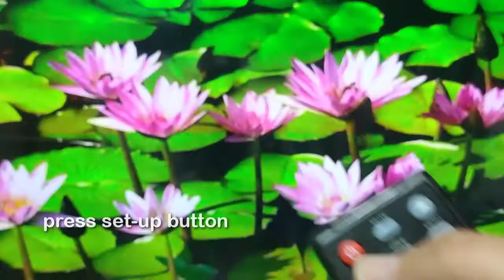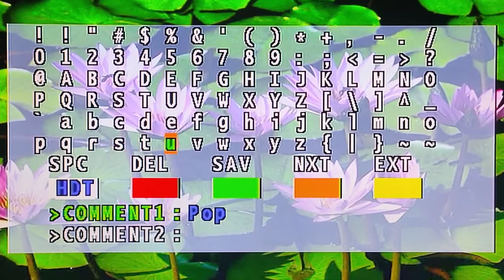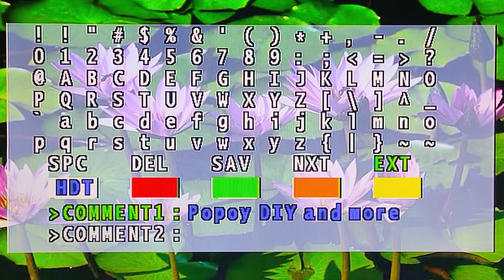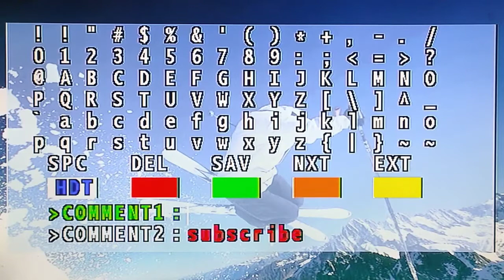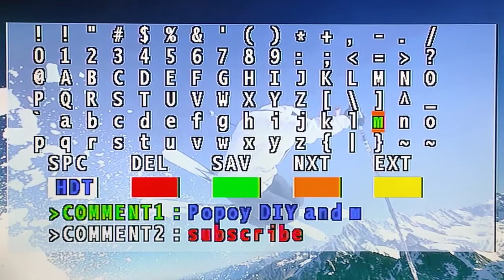Greet Function set-up Hyundai Premier 98i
How to set-up greeting function Hyundai Premier 98i